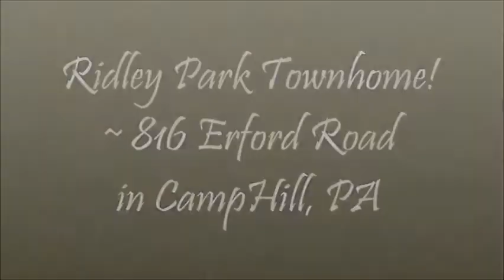Ridley Park Townhome ~ 816 Erford Road in Camp Hill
Ridley Park townhome waiting for you. Amenities include open living room/dining room, eat-in kitchen, finished basement, private yard backs up to green space. Wood floors under carpets. With neutral decor this home is waiting for your personal touch. 1 year AHS home warranty included. Move in by Spring!